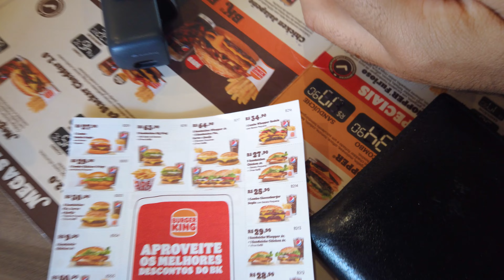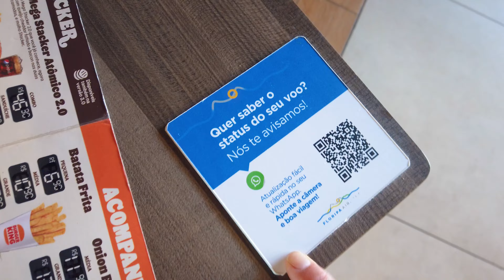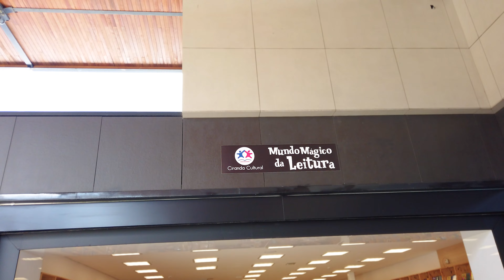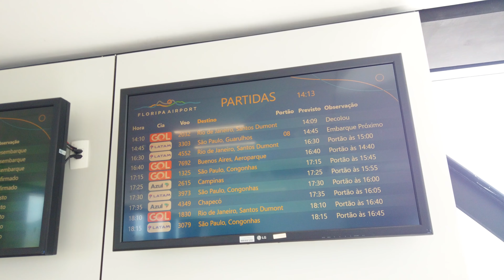voo aeroporto florianópolis O CAIO FOI VIAJAR SÓ! VEJA O AEROPORTO MAIS LINDO DO BRASIL! FLORIPA/SC!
No vídeo de hoje fomos levar o Caio ao aeroporto. Ele ficará por volta de 50 dias longe de casa! Mesmo que seja uma viajem rápida nós ficamos com a casa vazia. Aproveitamos nossa ida até o aeroporto e claro, já começamos a gravar tudo, né?... Espero que gostem do nosso vlog. E na sala vip aeroporto florianopolis nos despedimos dele.

sala vip aeroporto florianopolis

Atividades em família.

DESPEDIDA DO CAIO + VLOG NO AEROPORTO DE FLORIPA SC.
O AEROPORTO MAIS LINDO DO BRASIL! FLORIANÓPOLIS SC! O CAIO FOI VIAJAR SOZINHO!